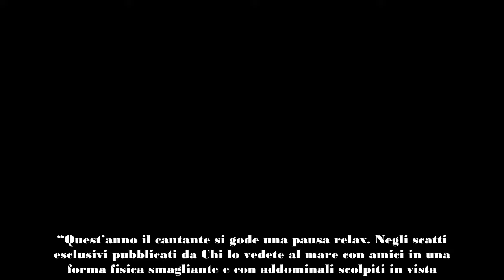Marco Mengoni in vacanza col suo migliore amico Marco Torino Greco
Si chiama Marco Torino Greco il migliore amico di Marco Mengoni con cui il cantante è andato in vacanza insieme anche ad altri amici. A paparazzarli sono stati i fotografi del settimanale Chi che ha così scritto nell’ultimo numero:
“Quest’anno il cantante si gode una pausa relax. Negl